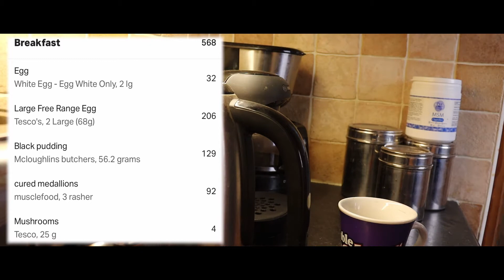Growth Mindset | How to Improve your Mindset for Personal Growth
Inside this Video: Welcome! Today I talk about 3 tips you can easily learn to develop a mindset for continuous personal and lifestyle growth.

Are you currently adopting a mindset for growth?

My name Is Harry Chadwick.
I am passionate about Self Improvement & Exercise.
I am Training to be a Personal Trainer.
Action Takers are Mindset Makers.